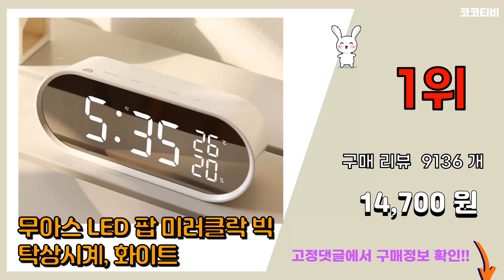무소음탁상시계 추천 판매순위 Top10 || 가격 평점 후기 비교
❤️❤️❤️요즘 가장 많이팔린 무소음탁상시계 추천❤️❤️❤️

[00:01]
10위. 플라이토 우드 온습도 LED 탁상시계 + USB 어댑터, 메이플 [17,900원]

[00:06]
9위. 카파 클래식 자명종 알람 탁상시계 T917, 화이트 [15,900원]

[00:11]
8위. 카파 시끄러운 자명종 알람 무소음 탁상시계 T913, 블랙 [13,630원]

[00:16]
7위. 한일디아이 짱구는못말려 액션가면 알람시계, 블루 [22,050원]

[00:21]
6위. 오리엔트 벽탁상겸용 인테리어시계 OT1616G, 혼합 색상 [12,900원]

[00:26]
5위. 마지우 화이트우드 탁상시계 아라비아숫자 [21,780원]

[00:31]
4위. 무아스 LED 팝 미러클락 미니 탁상시계, 화이트 [9,700원]

[00:36]
3위. 촘스토리 디지털 탁상시계 센서라이트02, 화이트 [5,930원]

[00:41]
2위. KAPPA 심플 무소음 알람시계 T925, 크림화이트 [14,900원]

[00:46]
1위. 무아스 LED 팝 미러클락 빅 탁상시계, 화이트 [14,700원]